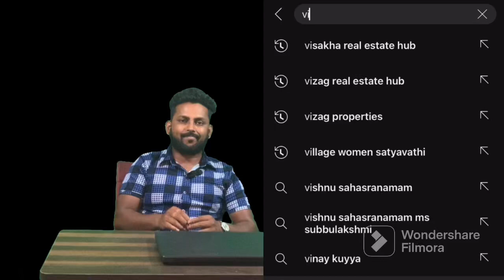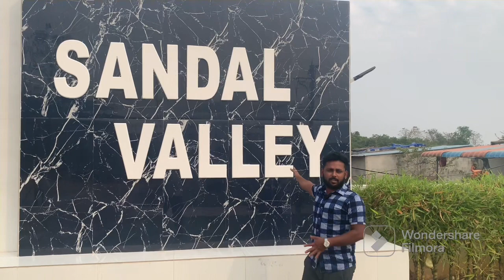High profit investement plots for sale near cheedikaada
Sqyrd 4500rs